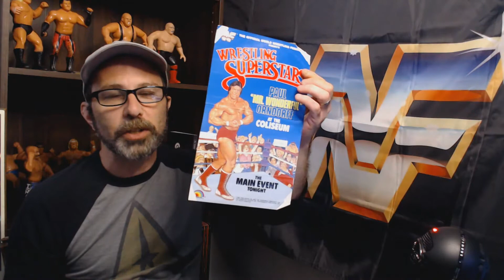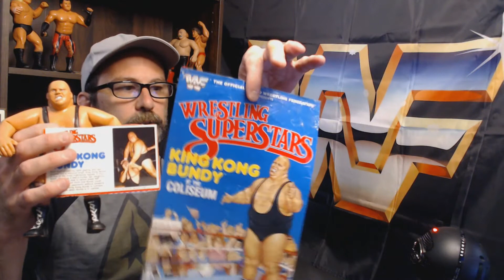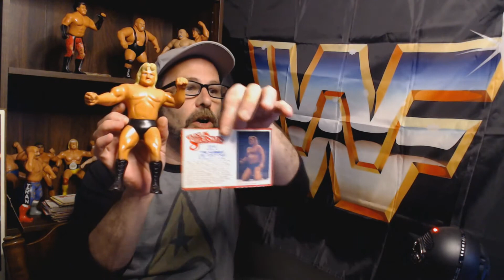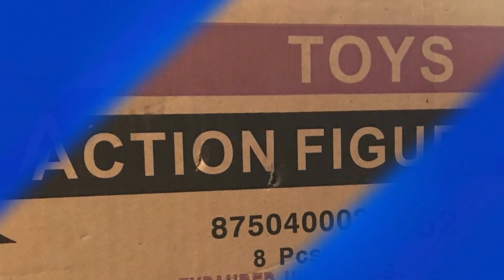That Figures! Ep 2 WWF LJN Wrestling Superstars Series 2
We continue our look at LJN's WWF Wrestling Superstars with Series 2
Bundy, Valentine, Beefcake, Orndorff, Steele, WWE, Wrestlemania, 1985,

1984, 1985, 1986, 1987, 1988, 1989